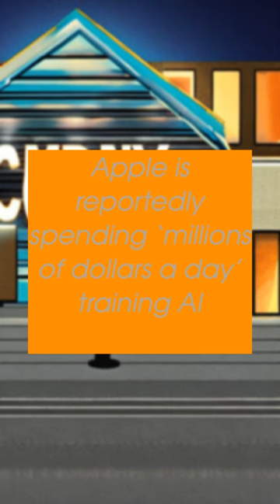Apple is reportedly spending ‘millions of dollars a day’ training AI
According to a new report from The Information, Apple is investing millions of dollars per day into artificial intelligence. The company is reportedly working on multiple AI models across several teams.Apple's unit that works on conversational AI is called “Foundational Models,” per The Information's reporting. It's helmed by John Giannandrea, Apple's head of AI, who was hired in 2018 to help improve Siri. But he has reportedly expressed skepticism about the usefulness of chatbots powered by AI language models.Additional teams at Apple are also working on artificial intelligence, according to The Information. They include engineers who work on natural language processing and others who just want to improve Siri without using machine-learning techniques like Watson or Natural Language Processing.